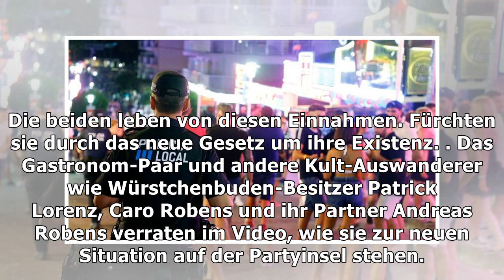Alkoholverbot am Ballermann: Das sagen die Kult-Auswanderer dazu